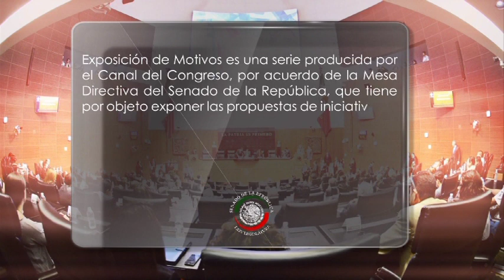Senadora Ana Lilia Rivera - Presentación de la Ley de Amparo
Senadora Ana Lilia Rivera - El pasado 19 de febrero presenté una iniciativa, que propone reformar  la Ley de Amparo en materia de acceso a la información y acceso a la Justicia.